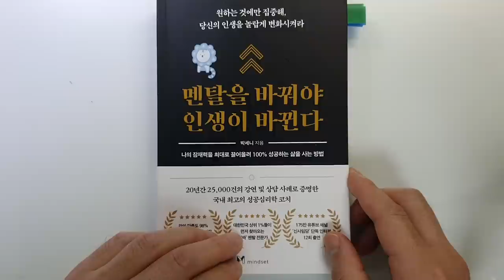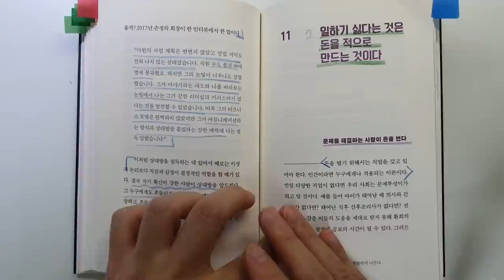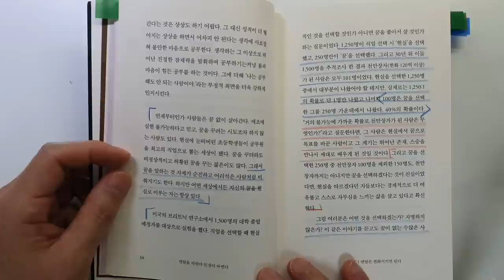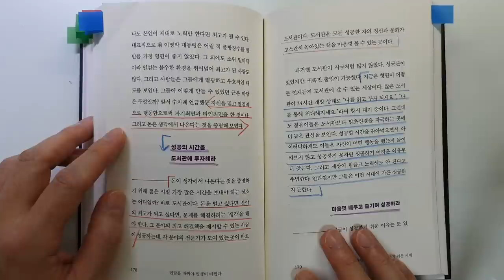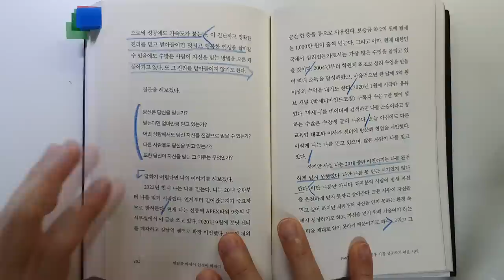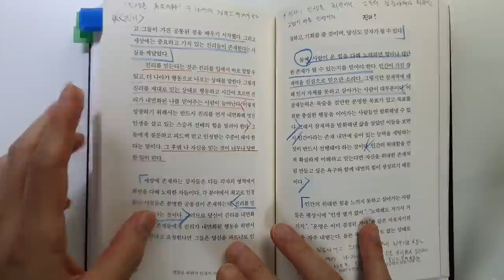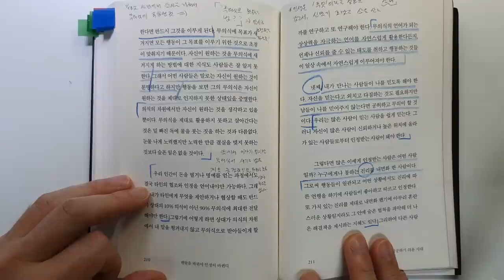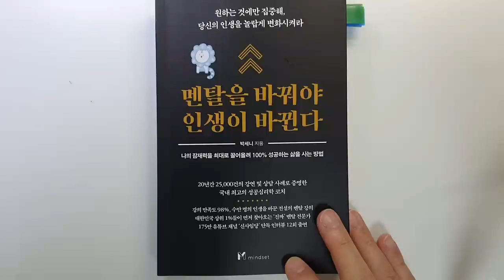월 수입 3억 돈이 되는 쉬운 멘탈 관리법 멘탈을 바꿔야 인생이 바뀐다. 돈|성공|자기계발@세상의모든책들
멘탈을 바꿔야 인생이 바뀐다/박세니 지음/ 출판사 : 마인드셋/발행일 : 2022

안녕하세요.
이번 시간에는 '박세니 '님이 지은 '멘탈을 바꿔야 인생이 바뀐다'를 리뷰 하였습니다.

박세니 님은 20년간 25,000건의 강연 및 상담 사례로 증명한 국내 최고의
성공심리학 코치라고 합니다. 월수입 3~4억이 되는 최고의 멘탈리스트라고
하네요

책 내용도 도움이 너무 많이 되었습니다.
이번 시간에는
1 돈은 멘탈에서 나온다.
2 일하기 싫다는 것은 돈을 적으로 만드는 것이다.
3 원하는 것에만 집중해라.
4 우리는 인생의 정의를 찾기 위해 살아간다.
5 상상력이 논리를 이긴다.
6 지금은 인류 출현 이후 가장 성공하기 쉬운 시대다.
7 '나'를 믿고 타인도 믿게 하라.
를 살펴 보려고 합니다.
제가 임의로 뽑아서 순서를 매겨 보았습니다.

부와 성공을 이루는 데 정말 필요한 내용입니다..

꼭 끝까지 시청하셔서 좋은 정보 얻어가시기 바랍니다.